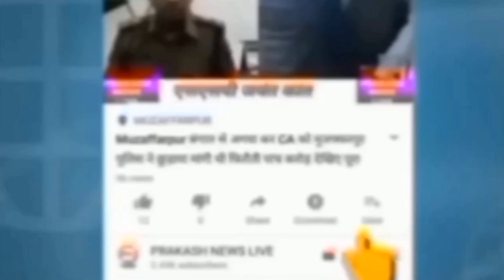Murder in Muzaffarpur:युवती का सुनसान इलाका में मिला श/व देखते ही देखते लगा भीड़ लोग आक्रोशित देखिए